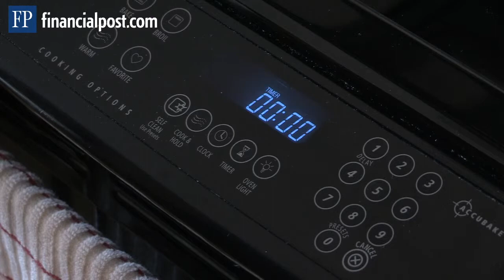Save Your #@%* Money: RRSP, TFSA, and RESP recipes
Chef de moné Melissa Leong shares her recipes for Gen Y Retirement Cake and Tommy's College Fund Casserole